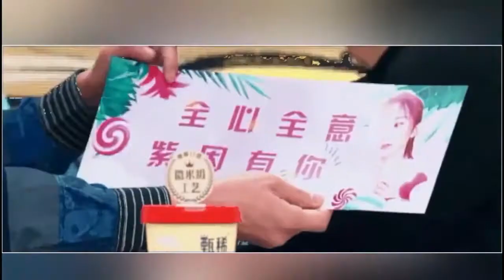随时可以借给马丽500万，王嘉尔魏大勋靠他吃饭，何炅是老好人还是真善人？谢娜 杜海涛 吴昕 马丽 黄磊 蔡少芬 李易峰 王嘉尔 刘宪华 魏大勋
何炅想来是人人都知道的巨星了，综艺界的大咖，47岁出道26年，却依然保持着很高的热度，依然是娱乐圈的顶流，主持界的天花板，是整个娱乐圈少有的长青树。